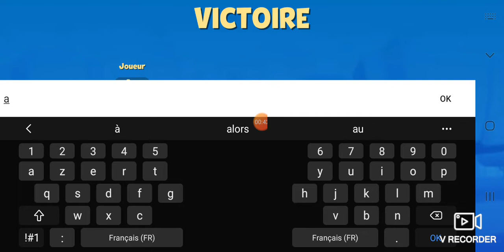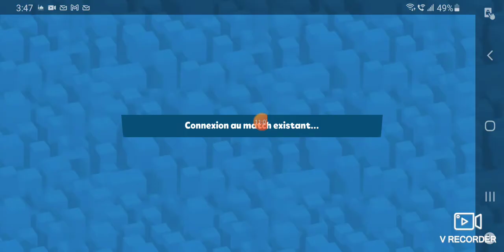gameplay Battle royale ZOOBA Nix level 1 #2022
Coucou mes amis ! C'est Wassim. Venez jouez à Zoo Battle Royale ZOOBA avec moi. Voici mes aventures avec Nix Donna Pepper Iris Molly Earl et Larry … déguisés actuellement Level 9 à League 10.
Encouragez moi suivez moi commentez moi ...
Je vous fais des vidéos de mes meilleurs moments funny moments hack et gameplay